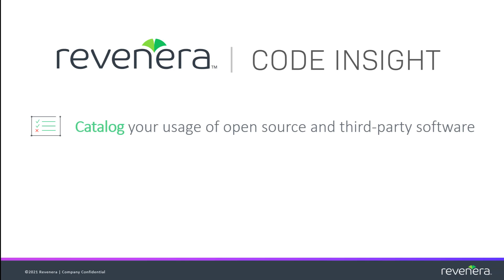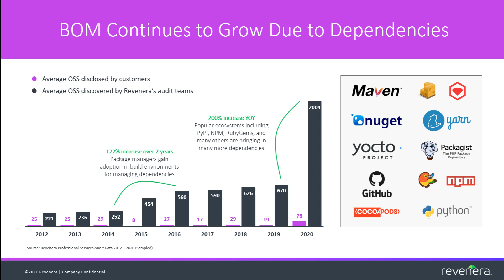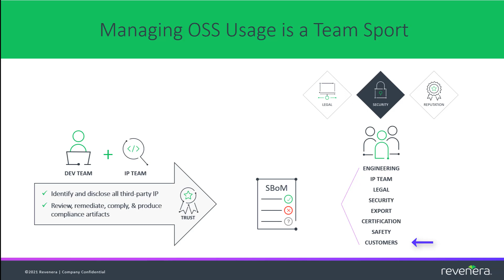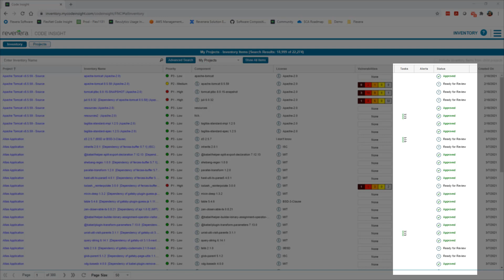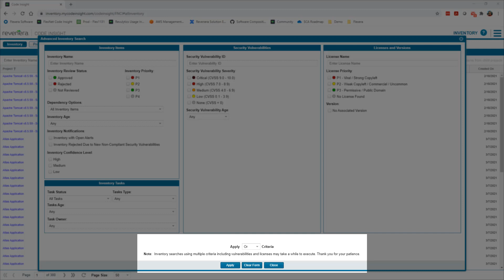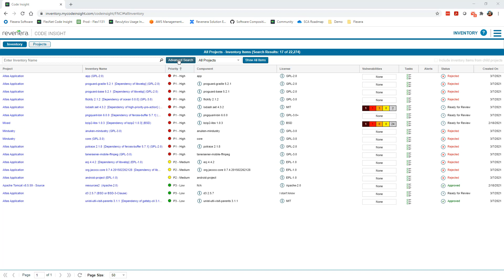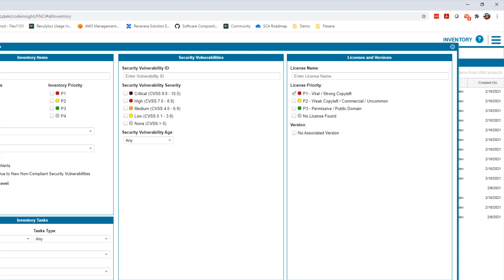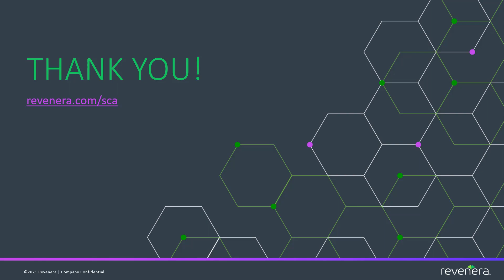Code Insight: Global Inventory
With the increased popularity of programming technologies such as NPM and RubyGems, we’ve seen an average of 2,000 open source Bill of Material items per analyzed codebase. The importance of the Software Bill of Materials (SBom) is on the rise and stakeholders such as legal, security, and engineering teams have a diverse set of questions an SBoM can address. Learn more in this demo about the strength of Code Insights Global Inventory view to get these teams the answers they need.

For more information about Revenera's Software Composition Analysis solution visit us